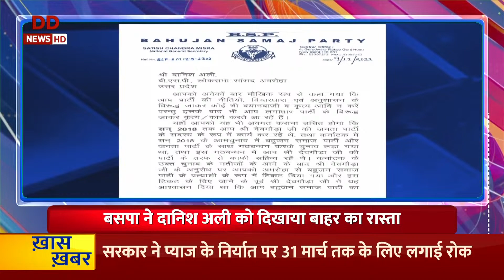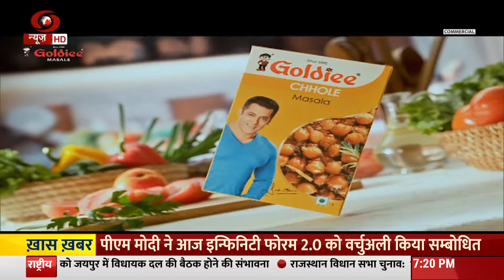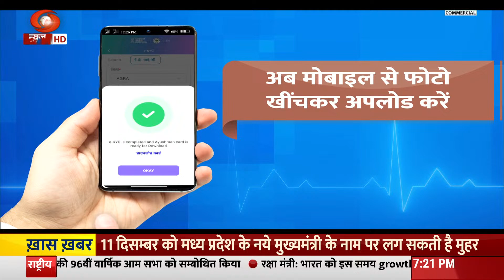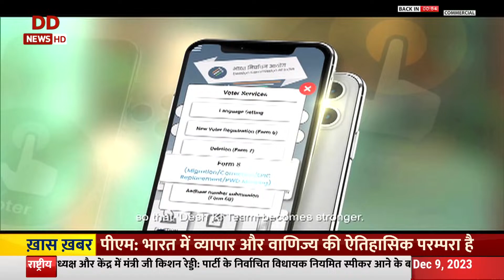Samachar @ 7 pm: विधान सभा चुनाव के नतीजे के बाद Opposition party, EVM पर सवाल उठा रहे हैं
Samachar @ 7 pm: विधान सभा  चुनाव  के नतीजे  के बाद  Opposition party, EVM पर  सवाल  उठा  रहे  हैं , अन्य  खबरें